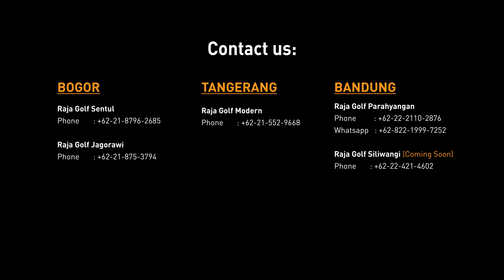Raja Golf - Golf Shoe Blowout Sale Catalogue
Normal Baru, Gaya Hidup Baru
Golf mengajarkan kita banyak hal. Salah satunya adalah tidak gegabah dalam mengambil keputusan. Kini golf mengajarkan filosofinya ditengah wabah dimana Indonesia dan dunia kini sedang di dera Covid-19. Filosofi golf membuat kita harus pandai mengukur kondisi, mengenal medan hingga mengantisipasi kerumunan ataupun keramaian yang berpotensi membahayakan kesehatan pribadi.
Sebagai salah satu retail peralatan golf kami pun peduli terhadap para pelanggan setianya dalam kondisi saat ini. Salah satu solusi yang kami tawarkan adalah konsep."Contactless Shopping", informasi via websites hingga E-Catalogue Product dengan tujuan memberikan informasi peralatan terkini dan terbaru tanpa membuat Anda, para pelanggan setia kami khawatir akan kesehatan serta kenyamanan belanja.
Kini kami mengeluarkan panduan belanja terbaru “Raja Golf, Golf Shoe Blowout Sale Catalogue” yang bertujuan memandu Anda memilih sepatu terbaik, terbaru dan ternyaman untuk bermain golf.
Oleh karena itu, besar harapan kami seluruh pelayanan ini akan memudahkan Anda berbelanja dan bermain lebih baik ke depannya. Enjoy, stay safe stay healthy.
Raja Golf adalah distributor eksklusif Indonesia untuk Honma, Epon, Volvik, Evnroll, Skimp, Helix Golf dan Quadra Shaft.
Raja Golf merupakan dealer resmi untuk Lite, Titleist, Footjoy, Adidas, NsPro dan Graphite Design Shaft.
Raja Golf juga menyediakan merek-merek golf terkemuka lainnya seperti Taylormade, Bridgestone, Callaway, Cobra, Golf Pride, Iomic, J.Lindeberg, Lamkin, Mizuno, Nike, Odyssey, Ogio, Ping, Srixon, Under Armour dan Winn.
Raja Golf hanya menjual produk-produk golf asli dan bergaransi resmi.
Ingin tahu lebih lanjut mengenai info toko Raja Golf:
Follow Instagram kami @rajagolf untuk update berita terkini.